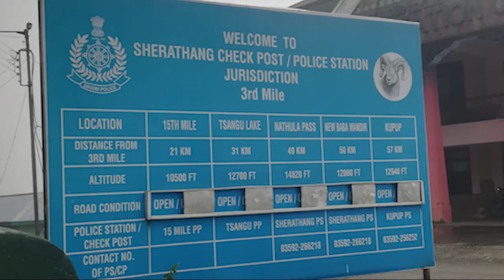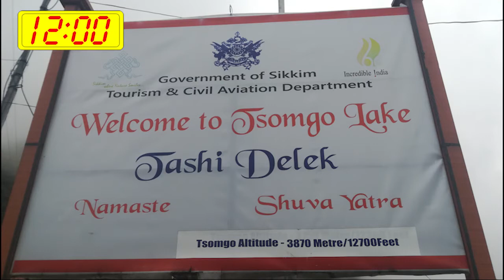Gangtok to Nathu La | Tsongmo Lake | PY2SK Episode 2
Episode 2 covers the ride from Gangtok to Nathu La, exploring Tsongmo Lake and ropeway ride en route.

Videos shot on: GoPro Hero 5
Editing software: Adobe Premiere Pro 2015
BGM Courtesy: